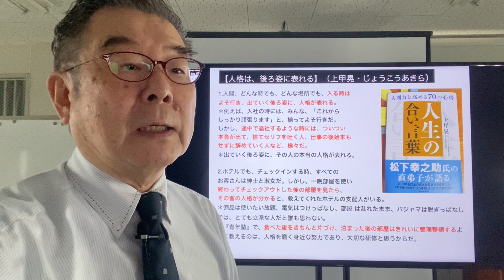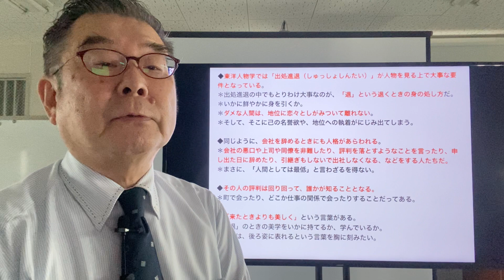【人格は、後ろ姿に表れる】（上甲晃・じょうこうあきら）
1.人間、どんな時でも、どんな場所でも、入る時はよそ行き、出ていく後ろ姿に、人格が表れる。
＊例えば、入社の時には、みんな、「これからしっかり頑張ります」と、揃ってよそ行きだ。しかし、途中で退社するような時には、ついつい本音が出て、捨てセリフを吐く人、仕事の後始末もせずに辞めていく人など、様々だ。
＊出ていく後ろ姿に、その人の本当の人格が表れる。

2.ホテルでも、チェックインする時、すべてのお客さんは紳士と淑女だ。しかし、一晩部屋を使い終わってチェックアウトした後の部屋を見たら、その客の人格が分かると、教えてくれたホテルの支配人がいる。
＊備品は使いたい放題、電気はつけっぱなし、部屋 は乱れたまま、パジャマは脱ぎっぱなしでは、とても立派な人だと誰も思わない。
＊『青年塾』で、食べた後をきちんと片づけ、泊まった後の部屋はきれいに整理整頓するように教えるのは、人格を磨く身近な努力であり、大切な研修と思うからだ。

3.松下政経塾の面接試験で、松下幸之助は受験生が部屋に入ってくる姿でなく、部屋から出ていく後ろ姿をじっと見ていたことを思い出す。
＊私は思い切って尋ねてみた。「どうしてそんなに出ていく後ろ姿をご覧になるのですか？」と。
＊松下幸之助は、「人間はな、こんな狭い部屋でも、入ってくる時はみんなよそ行き。 出ていく後ろ姿に普段の様子が表れるのや」と答えた。

4.「勉強」とは、頭の中に知識や技術を増やすことだと思い込んでいる風潮がある。
＊しかし、頭に叩き込む知識は、しょせん、生きていくうえでの道具にしかすぎない。
＊どんなに高度な知識や技術を習得しても、それを使う本人に、“人間としての魅力”がなければ、せっかくの知識や技術は、“宝の持ち腐れ”となる。
＊「人間としては最低」の一言で、偏差値エリートは挫折するのだ。

5.私は縁あって、十四年間、松下幸之助が設立した、財団法人松下政経塾で、政治家を 中心とした指導者を育てる仕事に携わった。
＊そこで、実社会に出て本当に必要な力は、 知識や技術でなく、その人の持つ "人間としての魅力 （人間力）であることを感じた。
＊どんなに偏差値が高くても、どんなに優秀な学歴を誇っていても、「人間として失格」 の一言で、一刀両断、例えば選挙に勝てない。

6.頭を育てる教育ではなく、心を育て、精神を鍛え、人間として一流をめざす教育こそが、今の日本には必要であると考えて、松下政経塾を離任した時、次代を担う若い人たちを対象として、“人間としての魅力”を備えるための教育に人生を懸けようと決心した。
＊そして、立ち上げたのが全国五地域で展開する『青年塾』である。

◆東洋人物学では「出処進退（しゅっしょしんたい）」が人物を見る上で大事な要件となっている。
＊出処進退の中でもとりわけ大事なのが、「退」という退くときの身の処し方だ。
＊いかに鮮やかに身を引くか。
＊ダメな人間は、地位に恋々としがみついて離れない。
＊そして、そこに己の名誉欲や、地位への執着がにじみ出てしまう。

◆同じように、会社を辞めるときにも人格があらわれる。
＊会社の悪口や上司や同僚を非難したり、評判を落とすようなことを言ったり、申し出た日に辞めたり、引継ぎもしないで出社しなくなる、などをする人たちだ。
＊まさに、「人間としては最低」と言わざるを得ない。

◆その人の評判は回り回って、誰かが知ることとなる。
＊町で会ったり、どこか仕事の関係で会ったりすることだってある。

◆「来たときよりも美しく」という言葉がある。
＊「退」のときの美学をいかに持てるか、学んでいるか。
＊人格は、後ろ姿に表れるという言葉を胸に刻みたい。